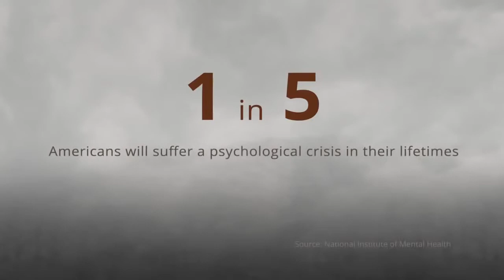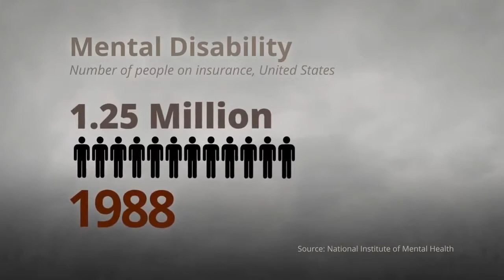CRAZYWISE Rethinking Madness — A Documentary Film